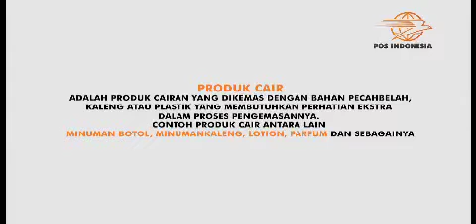Tutorial Mengemas Produk Cair | Cara Packing Produk Cair (Produksi 2020)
Hallo sahabat setia Pos Indonesia, kamu sudah tahu belum kalau mengemas produk cair yang akan dikirimkan tidak boleh sembarangan loh.

Untuk itu kami akan memberikan tips kepada sobat mengenai “tutorial mengemas produk cair”.

Produk cair adalah produk yang dikemas dengan bahan pecah belah, kaleng, atau plastik. Contoh produk cair adalah minuman botol, minuman kaleng, lotion, parfum dan sebagainya. Nah pengemasannya pun membutuhkan penanganan khusus agar terhindar dari kerusakan ataupun kebocoran. Jika sobat ingin mengirimkan paket berupa produk cair, yuk ikuti langkah-langkahnya agar barang kamu tetap aman sampai tujuan.